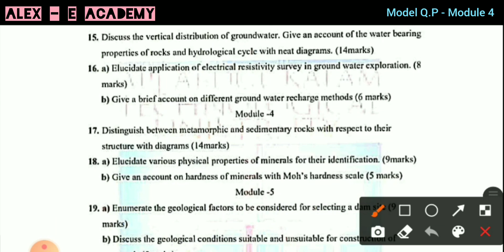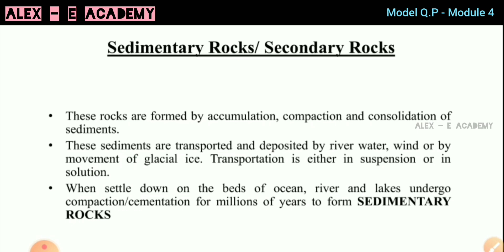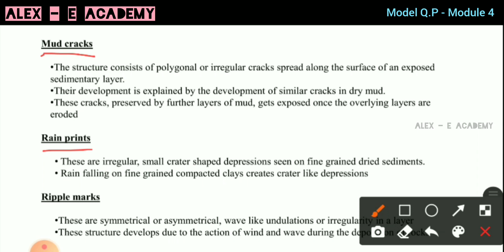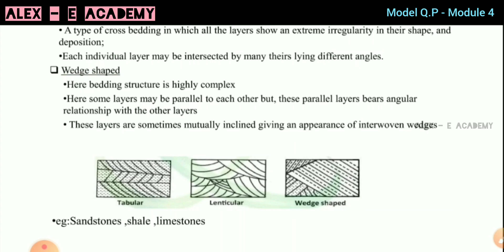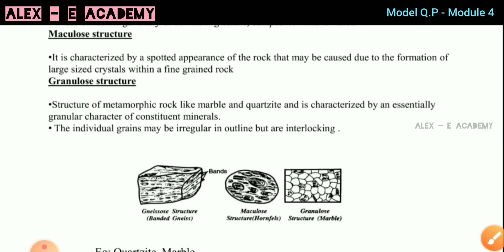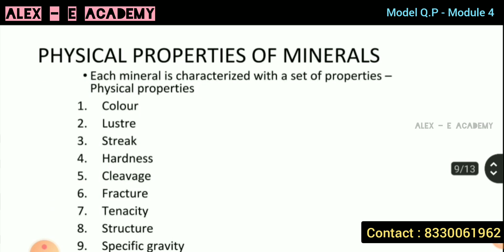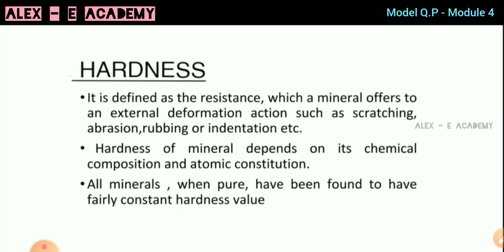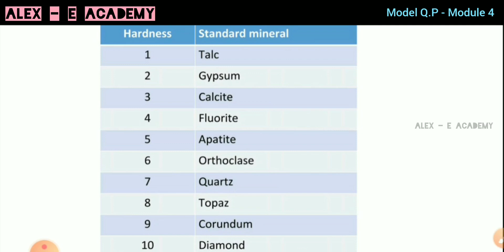CET 202 - Engg Geology | Model Question Paper | KTU - 2019 Scheme | Part B - Module 4 - Questions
CET 202 - Engg Geology

| Model Question Paper | KTU - 2019 Scheme |

Part B - Module 4 - Questions
( Brief Discussion)